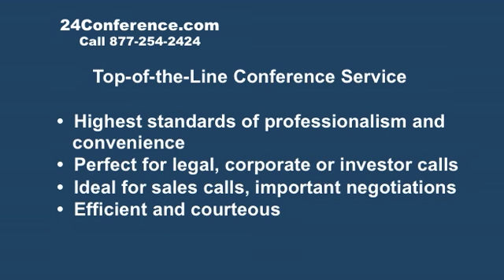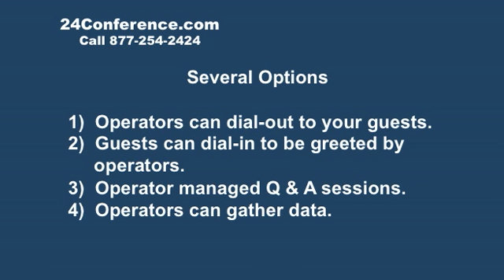Managed Conference Call Services -- 24Conference.com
This top of the line managed conference service provides you the highest standards of professionalism and convenience.

Operator managed conference calls are perfect for legal, corporate and investor conference calls that demand special top-tier attention and support.  Whenever you need to insure that your important calls are handled properly, efficiently and courteously, you can count on our professionally trained operators to execute and manage your calls flawlessly.

Here are some of the features and options you can enjoy:

-- The most popular feature is when your guests only have to pick up the phone, and our live operators will place them  -- and if you want, introduce them, to your conference.

-- Another option is to have your guests dial a toll free number.  They are greeted by one of our operators who can introduce them to your conference.

-- We can also manage your Question and Answer sessions so they are organized and run smoothly.

Whatever service you decide to get, you'll have a highly secured, confidential, and controlled conference calls that enables you and your  participants to focus on critical topics.

It's a great way save time and money and keeps everyone involved with your projects on the same page.

From all of us at 24Conference, we look forward to serving you.  Thank you.